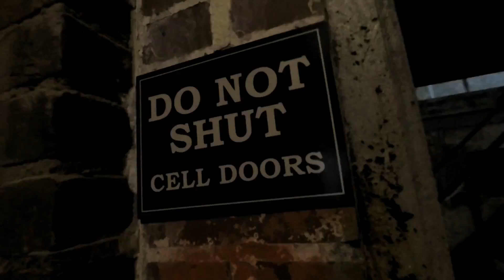Inkcarceration 2018 | Mansfield Ohio Reformatory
Had a BLAST. Alek got kicked in the face and saved me from the pit, such a man♡ Expect a little experience video comin within the next week or so!

♡Depop Shop♡

♡Stalk Me!♡

♡Join The Eternal Pizza Party♡

If you read this far, congrats! Enjoy all the free pizza and kitties.